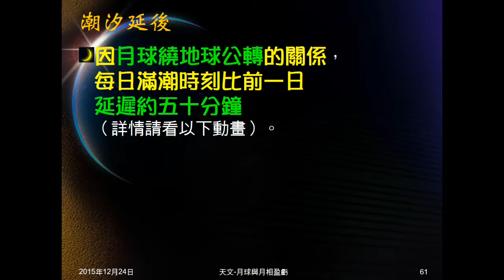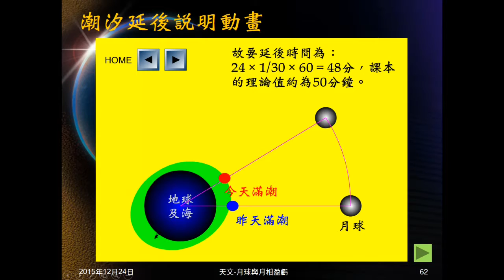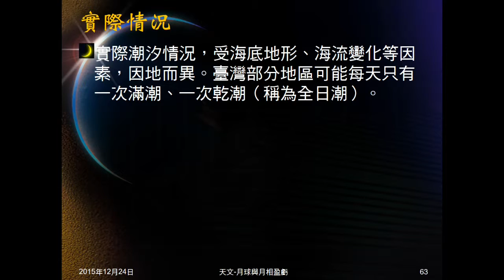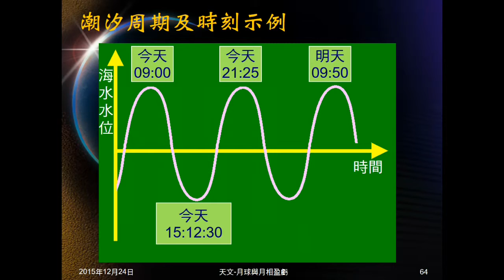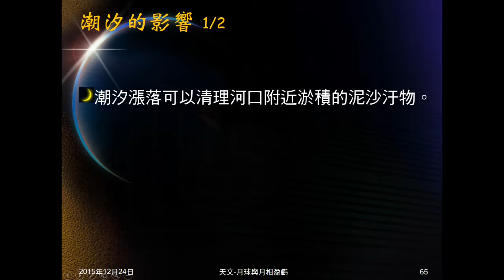104學年地科＿天文36：潮汐延後、實際情況、周期、影響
輔以動畫說明潮汐為何會延後，及延後多久。說明潮汐實際狀況、周期及影響。